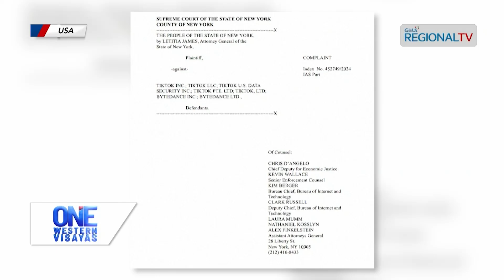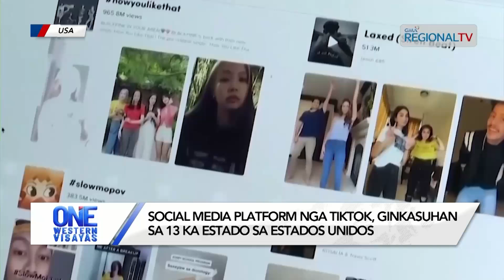One Western Visayas: Bag-o nga lider sang Hezbollah ginaalegar napatay sa pangpang-atake sang Israel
Bag-o nga lider sang Hezbollah, ginaalegar napatay sa pangpang-atake sang Israel sa Beirut, Lebanon.

Social media platform nga tiktok, ginkasuhan sa 13 ka estado sa Estados Unidos.